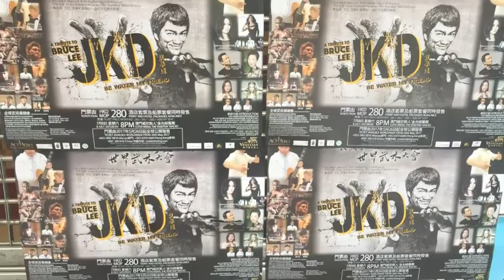30sec ad A Tribute to Bruce Lee 3 ad 2017 july 8th at the venetian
Commercial ad at The Venetian
Commercial ads for Bruce lee JKD tribute at the venetian July The 8th 2017